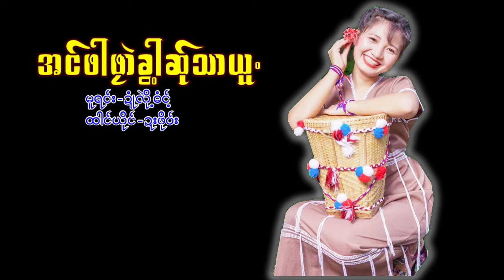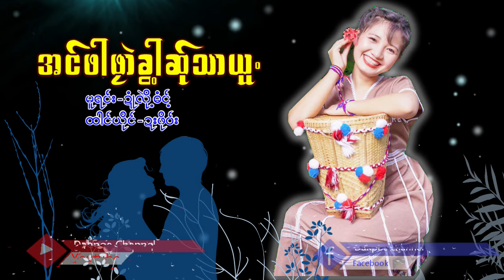Poe Karen Song အောင်ဖါဖုာဲခွါ့ဆ်ုသာယူ. ဍးဖို၀်း (MV Official)Dah Poe Channel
Poe Karen Song Dah Poe Channel
own create song Mv Official